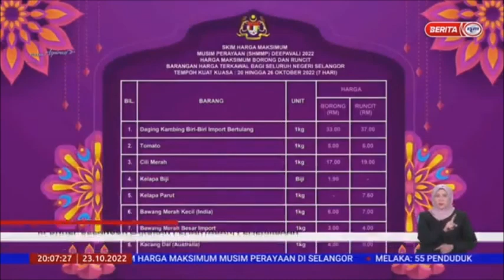23 OKT 2022-BERITA PERDANA-SHMMP DEEPAVALI 2022-KPDNHEP SELANGOR LAKUKAN PEMANTAUAN, PEMERIKSAAN